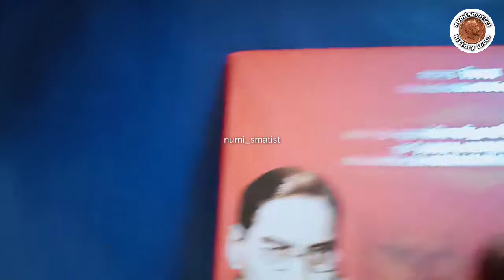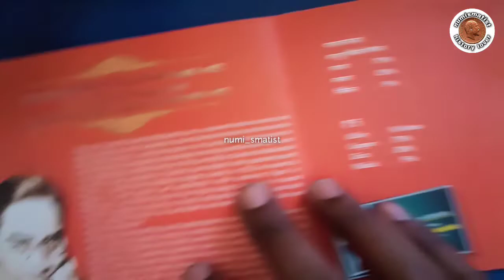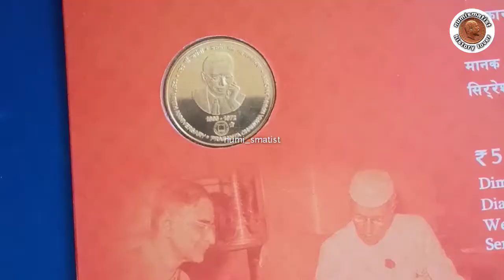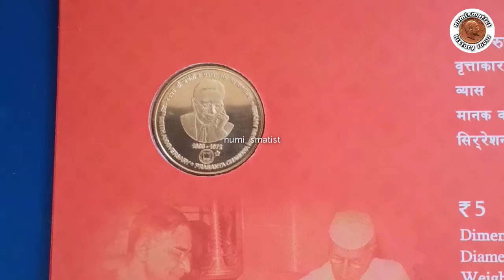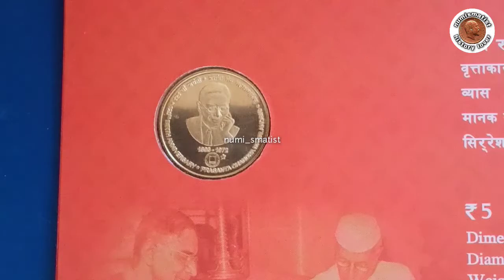5 Rupees 125th Birth Anniversary of PC Mahalanobis | പിസി മഹലനോബിസിന്റെ 125-ാം ജന്മദിനം | UNC SET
unc coin set#5 ruppe#prasanta chandra makalanobis#numismatist history lover#
Commemorative issue
125th Birth Anniversary of Prasanta Chandra Mahalanobis.Hyderabad Mint, Uncirculated Set Coin.